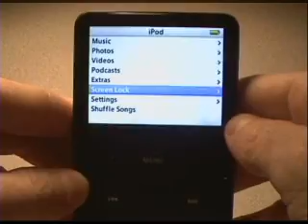iPod Disk Mode Video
How to force the iPod Disk Mode.Check for more info.